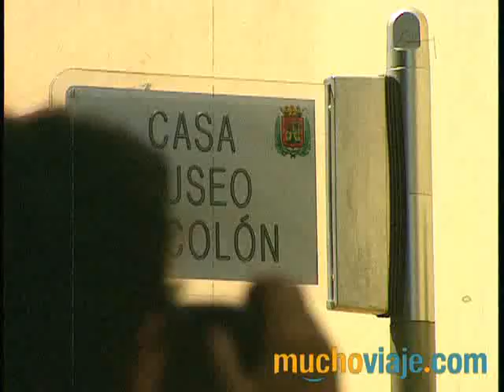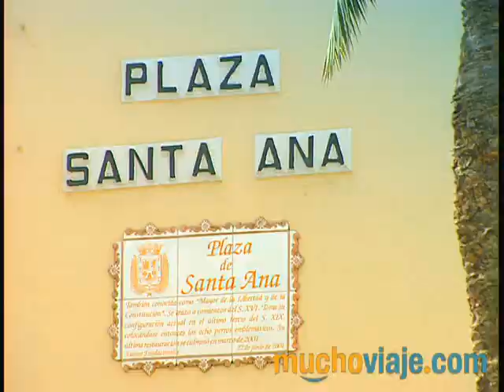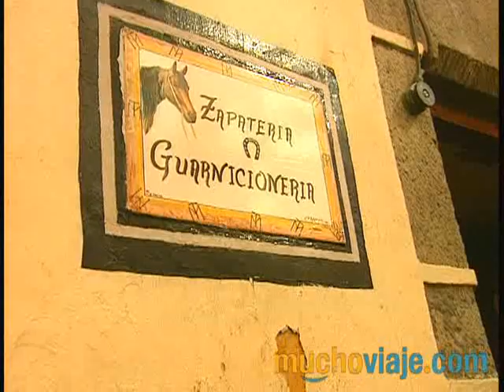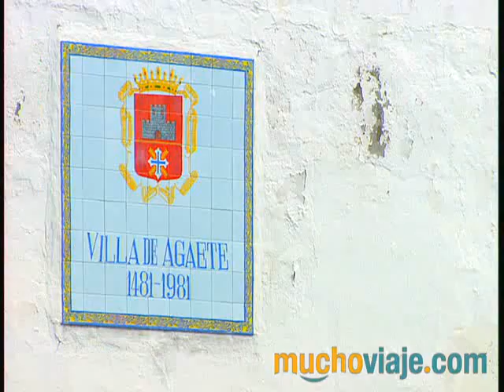VIAJE - AGAETE - GRAN CANARIA - CANARIAS - MUCHOVIAJE.COM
- Agaete se encuentra al noroeste de la isla de Gran Canaria. En el municipio destacan su cabecera, el puerto de las Nieves y Los Berrazales . Agaete ha dado un impulso enorme al sector turístico durante los últimos años. Por cierto, que desgraciadamente una de las señas de identidad del municipio es el Dedo de Dios o Roque Partido, formación rocosa con aspecto de dedo humano que se levanta frente a la costa. La parte superior del Dedo de Dios fue destruida por una fuerte tormenta en 2005.